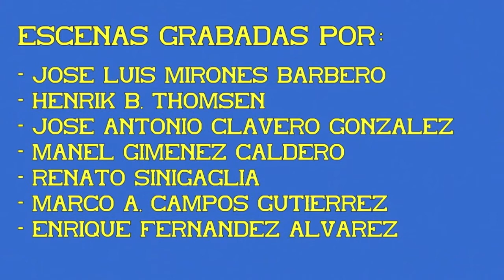Estación de Alcázar de San Juan. 30ª Parte. Rápidos diurnos.